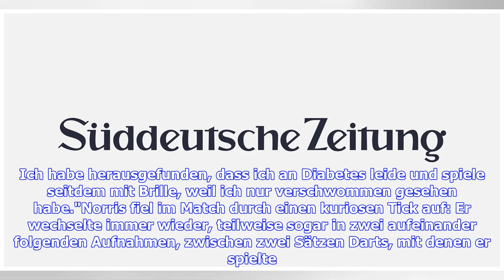Darts-WM 2019: Alan Norris gewinnt und erklärt wechselnde Darts-Sätze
Alan Norris hat bei der Darts-WM 2019 (täglich LIVE im TV auf SPORT1) einen Thriller gegen Steve Lennon mit 3:2 gewonnen und dritte Runde erreicht. Der Engländer und der Ire lieferten sich ein spannendes Duell, das im Sudden Death gipfelte."Man darf niemals aufgeben. Man kennt das ja von der deutschen Nationalmannschaft", meinte "Chuck" hinterher lachend im Interview bei SPORT1. "Dieses Jahr war schwierig. Ich habe herausgefunden, dass ich an Diabetes leide und spiele seitdem mit Brille, weil ic...